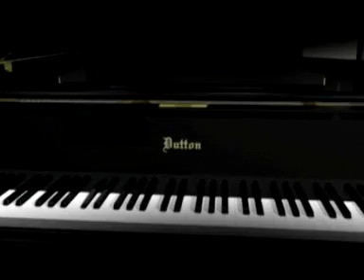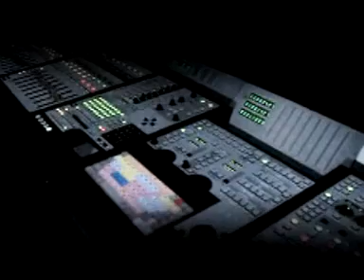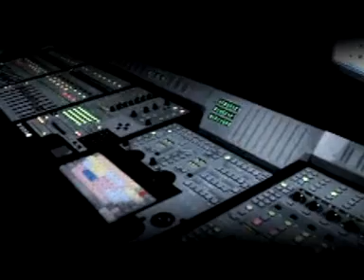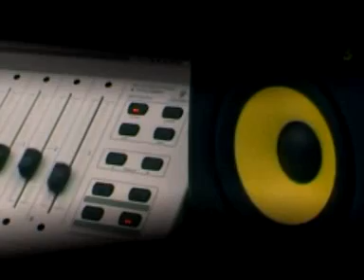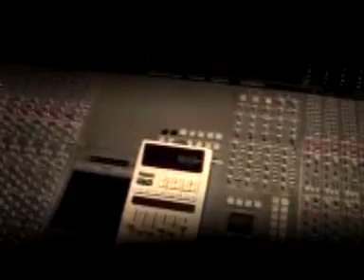kaanthalpookkum theevileye |kandappu jeyanthan | Asmin | Piratha